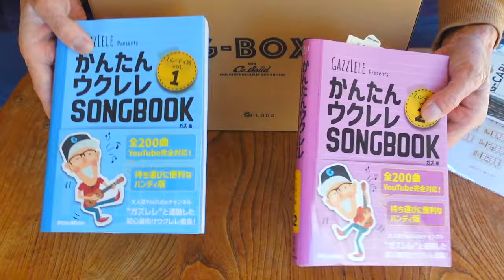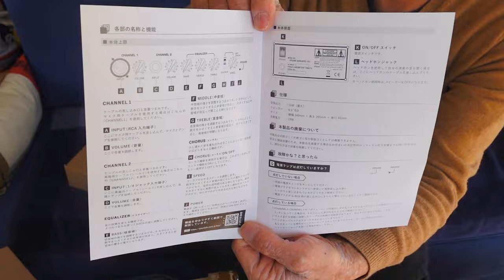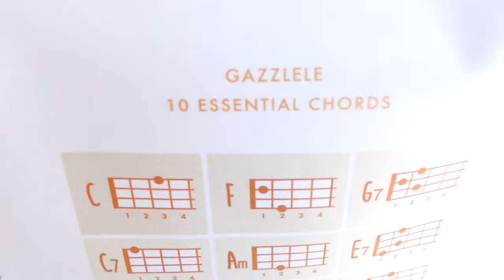ウクレレアンプ《G-BOX》ガズレレ×G-Laboより発送スタート！大変お待たせしましたー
12/24ガズレレYouTubeクリスマスパーリーLIVE配信やるよ！